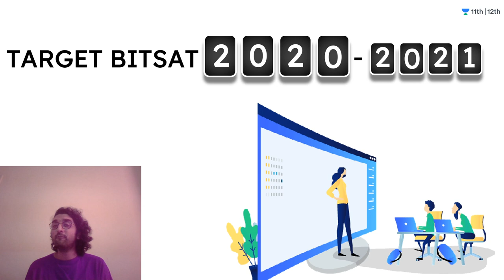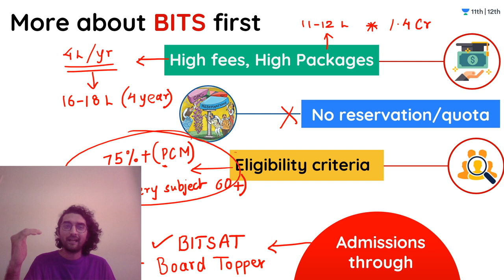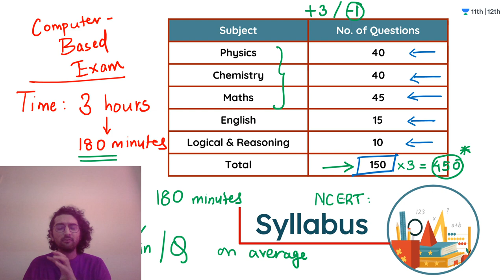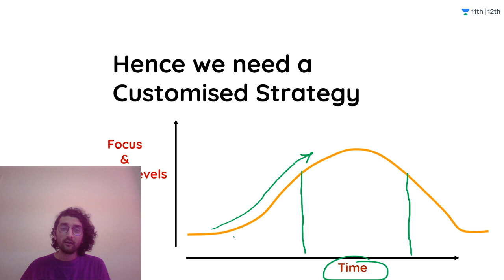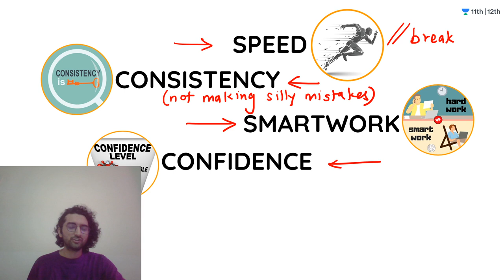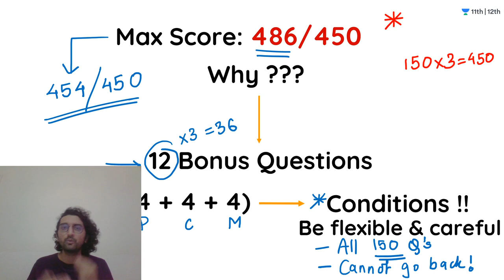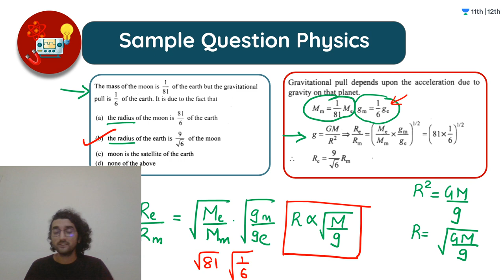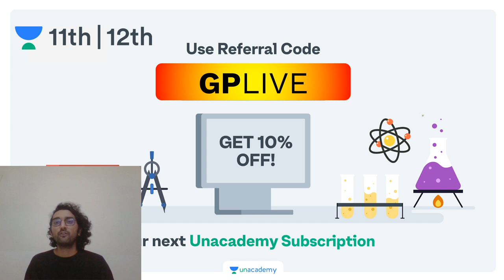Target BITSAT | BITSAT Strategy | BITSAT 2020 | Unacademy Class 11 & 12 | Ganesh Sir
"To ace any examination, all you need is a good strategy customized for your needs to prepare for it.  In this session, Ganesh Sir will guide you on how you can build your strategy for BITSAT 2020.

BITSAT is a national level exam conducted by BITS Pilani for admission to Integrated First Degree programs offered at BITS campuses in Pilani, Goa, and Hyderabad.

JustIn BITSAT 2020 Online Application Process has been extended till April 26, 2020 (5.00 pm). There is still time to apply for BITSAT.

1. Learn from your favourite teacher
2. Dedicated DOUBT sessions
3. One Subscription, Unlimited Access to Live Online Classes and Videos
4. Real-time interaction with best-in-class teachers
5. You can ask doubts in live online classes
6. Limited students in each Online Class
7. Download the videos & watch offline